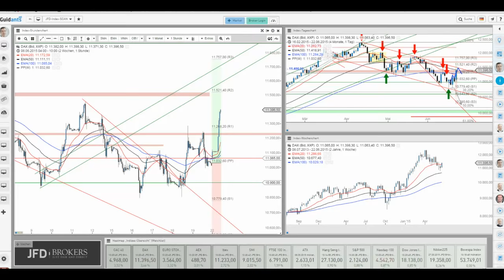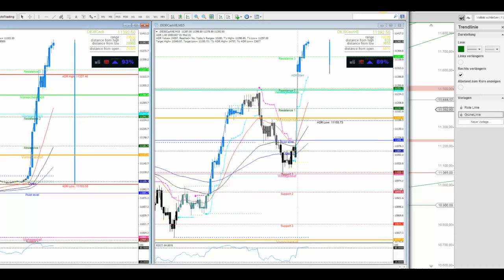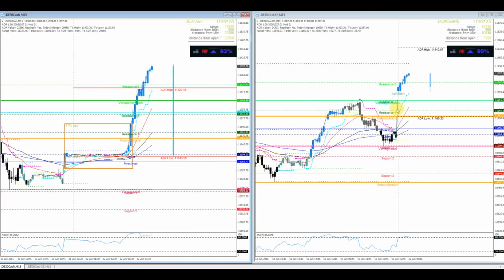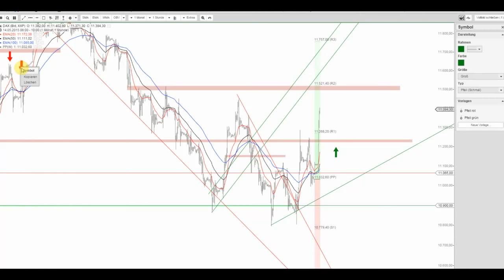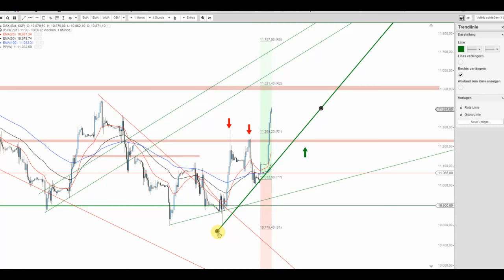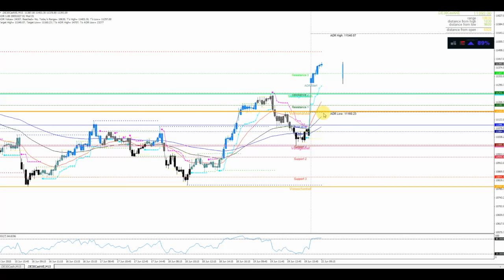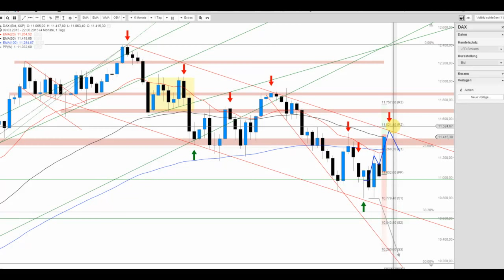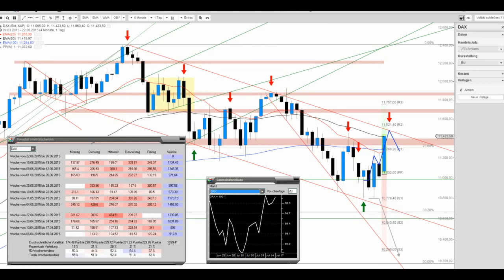Die Woche beginnt mehr als volatil für den DAX – Lust auf mehr?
Mit einem Monster-Gap startet der DAX in die neue Handelswoche und scheint hungrig. Doch Widerstände liegen neben einer erschöpften Range voraus. Doch sollte man aufgrund der Griechenland Spekulation mit annhaltenden Ausschlägen rechnen.